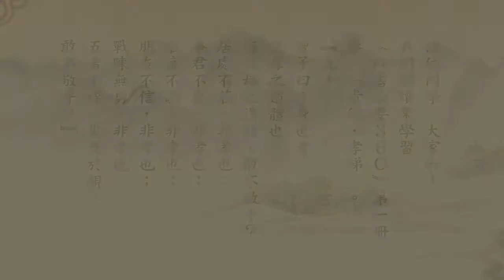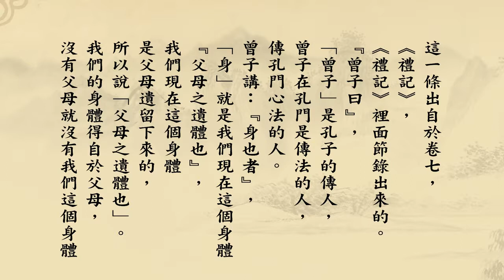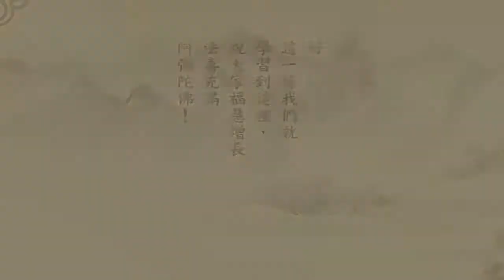《群書治要３６０》第一冊 90｜悟道法師主講